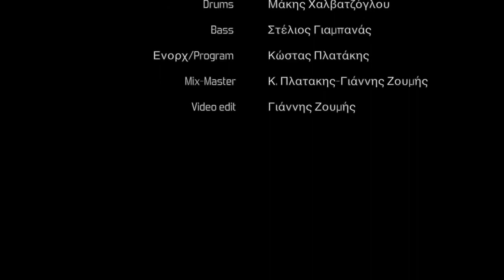ΜΠΟΥΖΟΥΚΙ ΜΙΧΑΛΗΣ ΠΑΠΑΧΡΥΣΑΝΘΟΥ ΚΑΤΑΠΛΗΚΤΙΚΟΣ ΜΟΝΑΔΙΚΟΣ ΣΕ ΜΙΑ ΡΟΥΜΠΑ ΜΑΘΗΤΗΣ ΑΝΔΡΕΑ ΣΤΕΦΑΝΑΚΗ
ΜΠΟΥΖΟΥΚΙ:ΑΝΔΡΕΑΣ ΣΤΕΦΑΝΑΚΗΣ

ΣΦΑΚΙΑΝΑΚΗΣ ΚΩΣΤΑΣ ΜΠΟΥΖΟΥΚΙ SFAKIANAKIS KONSTANTINOS BOUZOUKI
ΚΟΥΤΟΥΛΑΚΗΣ ΓΙΩΡΓΟΣ ΜΠΟΥΖΟΥΚΙ
ΚΥΠΡΟΣ ΚΟΛΙΟΣ ΜΠΟΥΖΟΥΚΙ
ΠΕΤΡΟΣ ΚΟΥΚΟΣ ΜΠΟΥΖΟΥΚΙ
ΙΩΑΝΝΙΔΗΣ ΓΙΩΡΓΟΣ ΜΠΟΥΖΟΥΚΙ
ΚΩΣΤΟΠΟΥΛΟΣ ΑΛΕΞΗΣ ΜΠΟΥΖΟΥΚΙ
ΛIΔΑΚΗΣ ΓΙΑΝΝΗΣ ΜΠΟΥΖΟΥΚΙ
ΜΑΝΩΛΑΚΗΣ ΓΙΩΡΓΟΣ ΜΠΟΥΖΟΥΚΙ
ΣΤΟΥΡΑΙΤΗΣ ΘΥΜΙΟΣ ΜΠΟΥΖΟΥΚΙ
PAMELIS CHRISTOSBOUZOUKI
ΜΑΚΡΥΔΑΚΗΣ ΣΤΕΛΙΟΣ ΜΠΟΥΖΟΥΚΙ
ΛΑΜΠΡΟΥ ΣΤΕΛΙΟΣ ΜΠΟΥΖΟΥΚΙ
ΣΑΡΑΓΟΥΔΑΣ ΝΙΚΟΣ ΓΙΑΣΕΜΗ
TOMER BOUZOUKI
ΜΙΧΑΛΑΚΗΣ ΜΑΝΩΛΗΣ ΜΠΟΥΖΟΥΚΙ
ΡΩΜΑΝΟΣ ΑΛΕΞΑΝΔΡΟΣ ΜΠΟΥΖΟΥΚΙ
ΒΛΑΧΟΣ ΔΗΜΗΤΡΗΣ ΜΠΟΥΖΟΥΚΙ
ΛΙΑΝΔΡΑΚΗΣ ΣΤΕΛΙΑΝΟΣ ΜΠΟΥΖΟΥΚΙ
ΤΑΣΙΟΥ ΜΑΝΘΟΣ ΜΠΟΥΖΟΥΚΙ
ΤΕΡΖΙΔΗΣ ΓΙΩΡΓΟΣ ΜΠΟΥΖΟΥΚΙ
ΤΕΡΖΙΔΗΣ ΠΑΝΑΓΙΩΤΗΣ ΜΠΟΥΖΟΥΚΙ
ΔΗΜΗΤΡΙΑΔΗΣ ΗΛΙΑΣ ΜΠΟΥΖΟΥΚΙ
ΠΑΠΑΒΑΣΙΛΕΙΟΥ ΒΛΑΧΟΣ ΜΠΟΥΖΟΥΚΙ
ΜΠΟΥΡΝΗΣ ΜΠΑΜΠΗΣ ΜΠΟΥΖΟΥΚΙ
XOYROS MICHALIS BOUZOUKI
ΠΑΙΣΙΟΣ ΝΙΚΟΣ ΜΠΟΥΖΟΥΚΙ
ΛΑΚΗΣ ΚΑΡΝΕΖΗΣ ΜΠΟΥΖΟΥΚΙ
RIALAS bouzouki
ΝΙΚΟΣ ΓΑΛΑΤΙΑΝΟΣ ΜΠΟΥΖΟΥΚΙ
ΓΙΩΡΓΟΣ ΧΡΗΣΤΙΔΗΣ ΜΠΟΥΖΟΥΚΙ
ΑΒΡΑΜΑΚΗΣ ΒΑΓΓΕΛΗΣ ANGELO ΜΠΟΥΖΟΥΚΙ
ΒΑΣΙΛΗΣ ΚΑΡΑΔΗΜΟΣ ΜΠΟΥΖΟΥΚΙ
ΠΑΥΛΟΣ ΖΟΥΓΚΡΟΣ ΜΠΟΥΖΟΥΚΙ
ΣΩΤΗΡΗΣ ΚΑΤΣΟΣ ΜΠΟΥΖΟΥΚΙ
ΑΝΤΩΝΗΣ ΠΟΥΛΑΚΗΣ ΜΠΟΥΖΟΥΚΙ
ΘΟΔΩΡΑΣ ΚΑΜΠΟΥΡΙΔΗΣ ΜΠΟΥΖΟΥΚΙ
ΜΑΥΡΟΠΟΥΛΟΣ ΜΑΚΗΣ ΜΠΟΥΖΟΥΚΙ
ΓΙΑΝΝΗΣ ΣΤΑΜΑΤΙΟΥ ΣΠΟΡΟΣ ΜΠΟΥΖΟΥΚΙ
ΔΗΜΗΤΡΗΣ ΒΥΖΑΣ ΜΠΟΥΖΟΥΚΙ
ΕΥΡΙΠΙΔΗΣ ΝΙΚΟΛΙΔΗΣ ΜΠΟΥΖΟΥΚΙ
ΠΑΝΑΓΙΩΤΗΣ ΤΣΟΠΑΝΑΚΗΣ ΜΠΟΥΖΟΥΚΙ
ΣΑΒΒΙΔΗΣ ΜΑΝΤΗΣ ΜΠΟΥΖΟΥΚΙ
ΑΝΕΣΤΟΣ ΑΘΑΝΑΣΙΟΥ ΓΥΦΤΟΣ ΜΠΟΥΖΟΥΚΙ
ΑΝΤΩΝΟΠΟΥΛΟΣ ΓΙΩΡΓΟΣ ΜΠΟΥΖΟΥΚΙ
ΠΕΡΠΙΝΙΑΔΗΣ ΒΑΓΓΕΛΗΣ ΜΠΟΥΖΟΥΚΙ
ΣΔΟΥΚΟΣ ΒΑΣΙΛΗΣ ΜΠΟΥΖΟΥΚΙ
ΚΟΡΑΚΑΚΗΣ ΒΑΓΓΕΛΗΣ ΜΠΟΥΖΟΥΚΙ
ΜΙΚΟΥΡΑΣ ΒΑΣΙΛΗΣ ΜΠΟΥΖΟΥΚΙ
ΚΩΣΤΑΣ ΖΟΥΜΠΙΑΔΗΣ ΜΠΟΥΖΟΥΚΙ
ΜΑΧΑΙΡΑΣ ΒΑΓΓΕΛΗΣ ΜΠΟΥΖΟΥΚΙ
ΓΕΩΡΓΟΠΟΥΛΟΣ ΓΙΩΡΓΟΣ ΜΠΟΥΖΟΥΚΙ
ΓΙΩΡΓΟΣ ΜΑΤΣΙΚΑΣ ΜΠΟΥΖΟΥΚΙ
ΓΙΑΝΝΗΣ ΜΩΡΑΙΤΗΣ ΜΠΟΥΖΟΥΚΙ
ΓΙΑΝΝΗΣ ΣΤΑΜΑΤΙΟΥ ΜΠΟΥΖΟΥΚΙ
ΘΩΜΑΣ ΖΥΓΟΥΡΑΣ ΜΠΟΥΖΟΥΚΙ
ΧΡΙΣΤΑΚΗΣ ΑΝΑΣΤΑΣΙΟΥ ΜΠΟΥΖΟΥΚΙ
ΚΟΥΑΡΤΕΤΟ ΜΠΟΥΖΟΥΚΙΩΝ ΡΑΣΤ
LAKIS LAFTSIS BOUZOUKI
NATHAN ATHANASIOS PYLARINOS BOUZOUKI
THEMIS BOUZOUKI
SAKIS ZOVLIKAS BOUZOUKI
ΓΙΩΡΓΟΣ ΖΑΜΠΕΤΑΣ ΣΟΛΟ ΜΠΟΥΖΟΥΚΙ
ΔΙΟΝΥΣΗΣ ΣΤΑΝΑΣ ΜΠΟΥΖΟΥΚΙ
GIORGOS KANIGOS BOUZOUKI
ΤΖΙΣΤΟΥΔΗΣ ΓΡΗΓΟΡΗΣ TZISTOUDIS GREGORIS BOUZOUKI
ΚΑΡΑΝΤΙΝΗΣ ΜΑΝΩΛΗΣ ΜΠΟΥΖΟΥΚΙ
ΠΑΛΑΙΟΛΟΓΟΥ ΓΙΑΝΝΗΣ ΜΠΟΥΖΟΥΚΙ
YANNIS SAHAMIS BOUZOUKI
ΣΤΑΥΡΟΣ ΕΚΙΖΟΓΛΟΥ ΜΠΟΥΖΟΥΚΙ
ΧΡΥΣΟΠΟΥΛΟΣ ΤΑΚΗΣ ΜΠΟΥΖΟΥΚΙ
ΛΙΔΑΚΗΣ ΜΑΝΩΛΗΣ ΜΠΟΥΖΟΥΚΙ
THODORIS TIGANOURIAS BOUZOUKI
ΒΑΜΒΑΚΑΡΗΣ ΣΤΕΛΙΟΣ ΜΠΟΥΖΟΥΚΙ